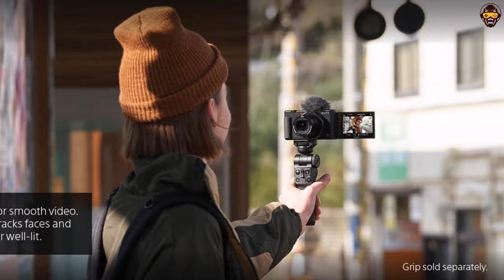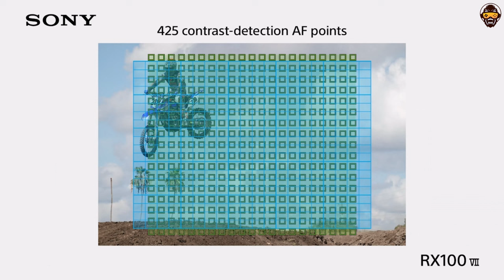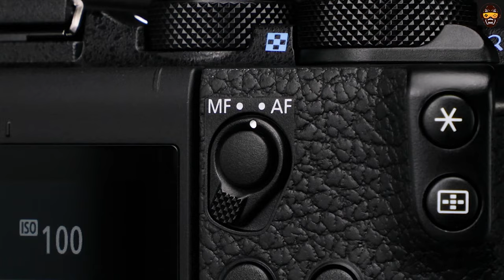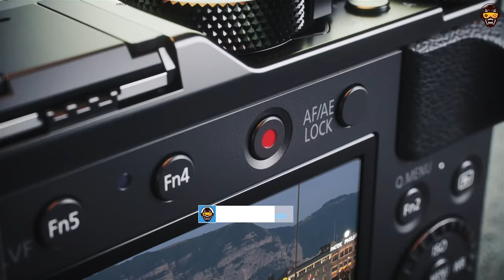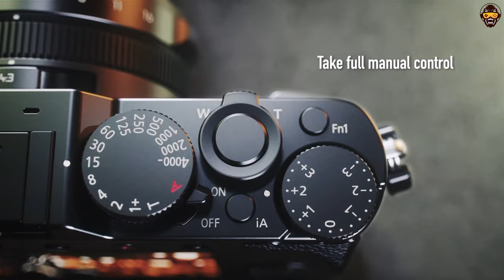Best Compact Cameras 2023 (for video & photography)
►5. Sony ZV-1 Digital Camera for Content Creators
👉 US Amazon
👉 UK Amazon
►4. Canon EOS M200 Compact Mirrorless Digital Vlogging Camera
👉 US Amazon
👉 UK Amazon
►3. Sony RX100 VII Premium Compact Camera
👉 US Amazon
👉 UK Amazon
►2. Canon EOS M6 Mark II Mirrorless Digital Compact Camera
👉 US Amazon
👉 UK Amazon
►1. Panasonic Lumix LX100 II
👉 US Amazon
👉 UK Amazon

Welcome to our deep-dive into the best compact cameras of 2023! Our video today focuses on top-notch compact cameras that bring professional-level image quality and flexibility right into your pocket. With the primary keyword "best compact camera 2023," we aim to bring you the most accurate and comprehensive review of the latest models that have hit the market this year.
We understand that selecting the right compact camera can be a daunting task, given the plethora of options available. This is why we have researched and compiled a list of cameras that not only deliver impressive imaging performance but also carry user-friendly features and sleek designs.

Our video will delve into camera models from renowned brands like Sony, Canon, and Panasonic, known for their state-of-the-art technology and exceptional quality. We'll talk about key features like sensor size, lens quality, connectivity options, and more. Whether you are an aspiring vlogger or a travel enthusiast looking for a lightweight yet powerful camera, this video will serve as your ultimate guide.
In this video, we'll also touch on related topics such as compact mirrorless cameras, vlogging cameras, and cameras with 4K video capabilities. We want to help you find the camera that suits your specific needs and preferences the best.
So, if you're on the lookout for a compact camera that packs a punch in 2023, this video is for you! We'll walk you through the top contenders, highlighting their pros, cons, and unique features. By the end of the video, you'll be equipped to make an informed decision on your next camera purchase.